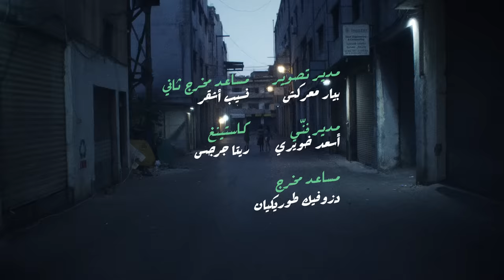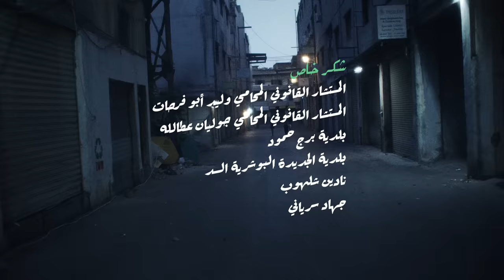Nancy Ajram - Salamat (Official Music Video) / نانسي عجرم - سلامات (فيديو كليب)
Lyrics Shady Nour كلمات شادي نور
Composer Mohamad Yehya الحان محمد يحيى
Arrangements Hady Sharara توزيع هادي شرارة
Studio: Hady Shararaاستوديو: هادي شرارة
Mixing and Mastering: Elie Barbarميكس وماستر: إيلي بربر

:كلمات الاغنية

سلامات سلامات أنا بحبك يا
يا بو قلب جميل بدقّ حياه
يا بو ضحكة جنان وعيون غزلان
حلم أنا طول عمري أنا بتمناه

عنّك مش لاقية كلام ولا صاحية ولا حتّى أنا بنام
دا خيال ولا في الأحلام أنا عايشة أحلى أيّام
يا سلام يا سلام يا سلام
آه سلامات سلامات بحبّك أنا يا

سلامات سلامات من غير أسباب
دخلت القلب كسرت الباب
مش باستئذان وقعدت كمان
وفثانية بقيت أغلى الأحباب